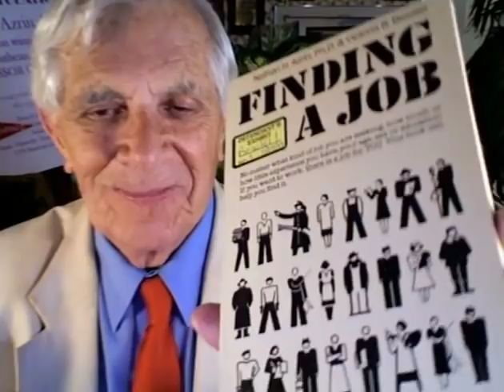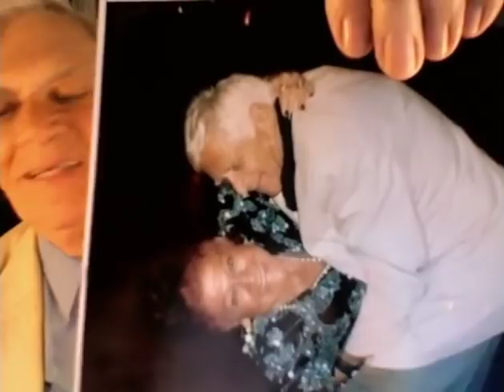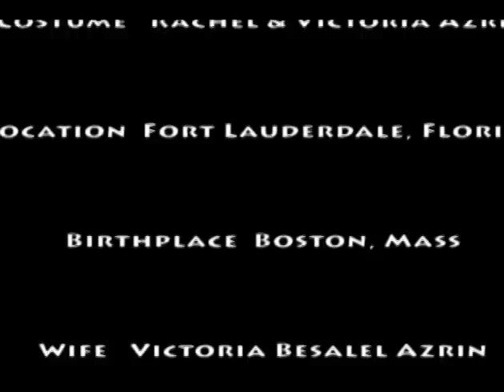MyLife (2009 interview of Nathan Azrin)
Nathan Azrin interview.  He discusses his life.